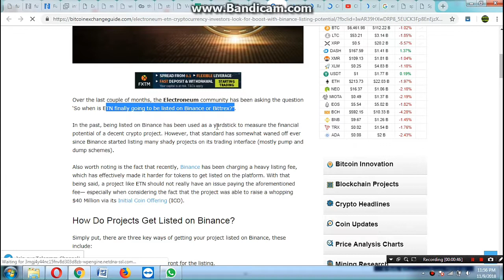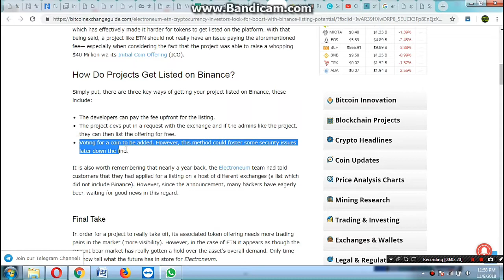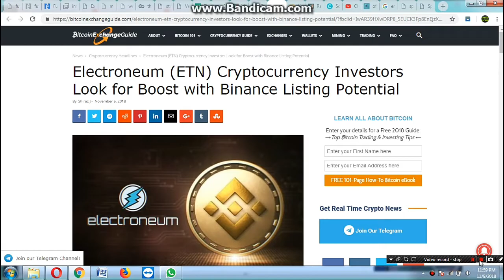Electroneum Listed Soon on Binanace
Join Us on Telegram Channel-@CryptoRathore